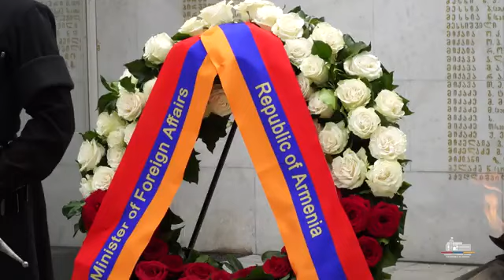Հայաստանի և Վրաստանի ԱԳ նախարարների հանդիպումը